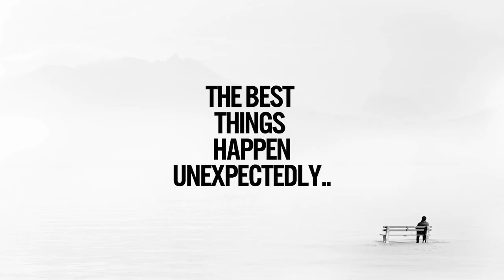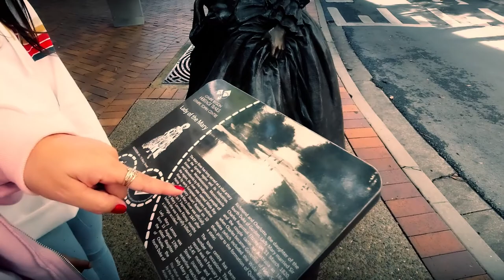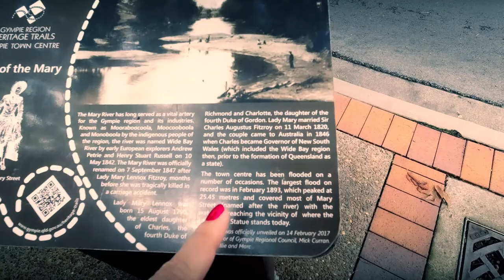The Fil-Aussie Way - 4000km Queensland Road-Trip - Part 1 - Nannies Big Surprise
We go on an epic 2000km road-trip down from Cairns to the Gold Coast to surprise Nanny. The trip was scheduled because of an appointment in Brisbane's Mater Hospital where Mummy is to have surgery later in the year. We hope you will enjoy our adventure, the long way around Queensland.
This video is Part 1 of a 8 video series. All funds go into building the channel and video content.